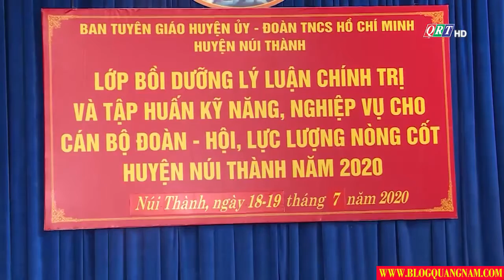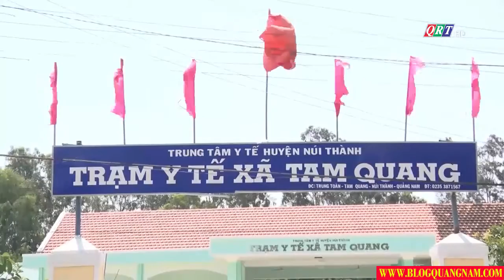Bản tin huyện Núi Thành ngày 21-7-2020